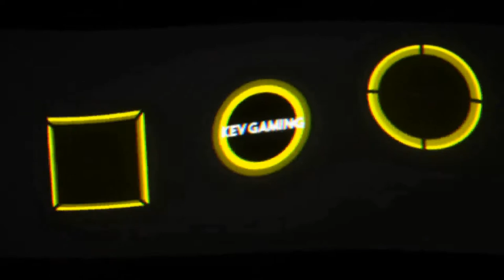Let's Play inFAMOUS Second Son #07 Wir räumen auf